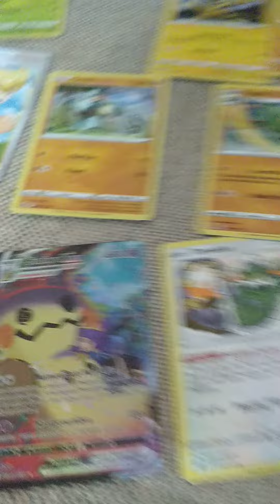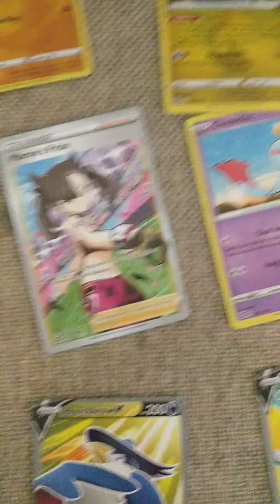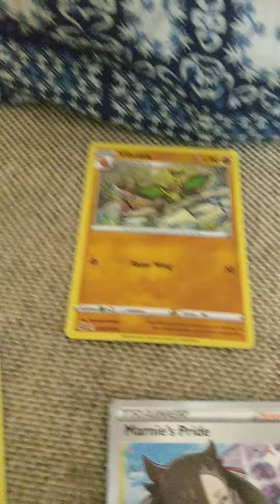new Pokemon cards !!!